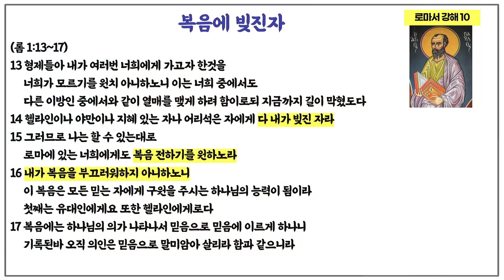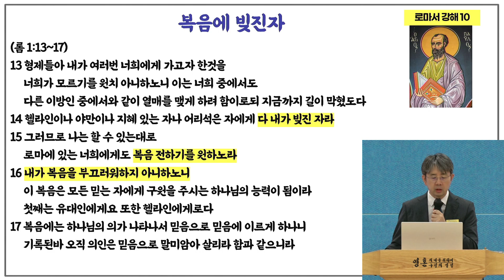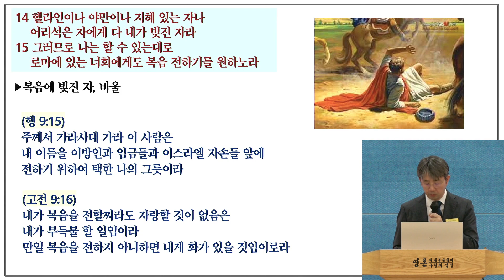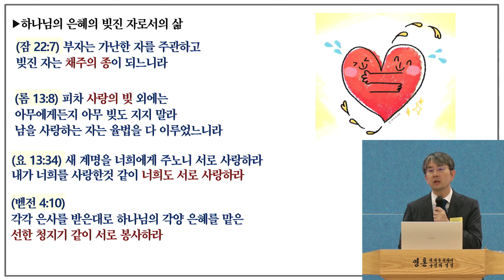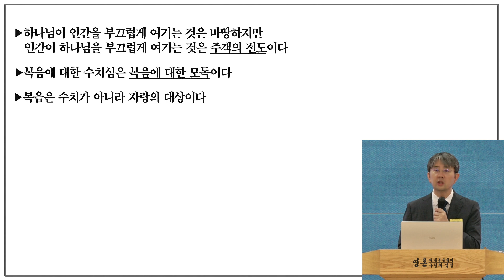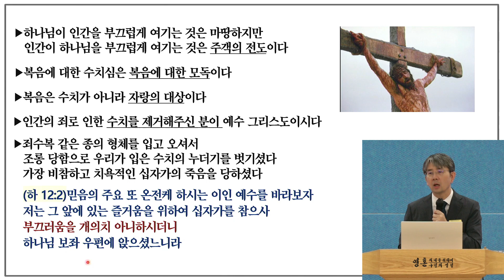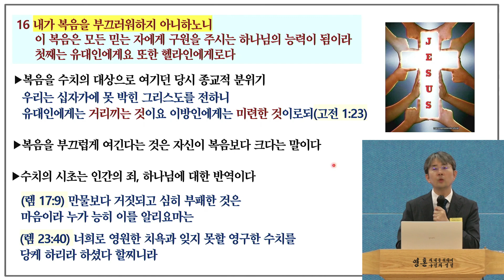로마서 10_복음에 빚진자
2024년 8월 30일 새벽예배 (동탄연세중앙교회)